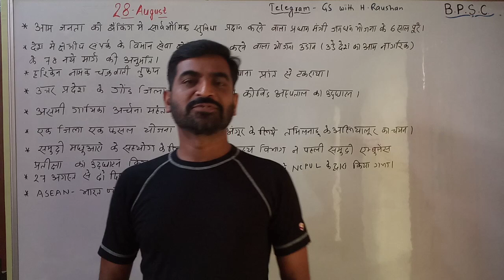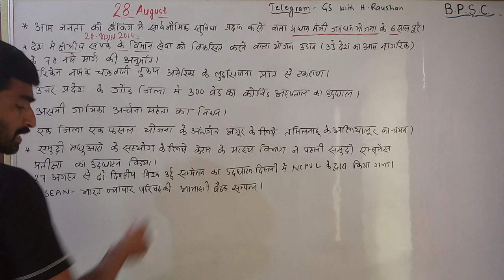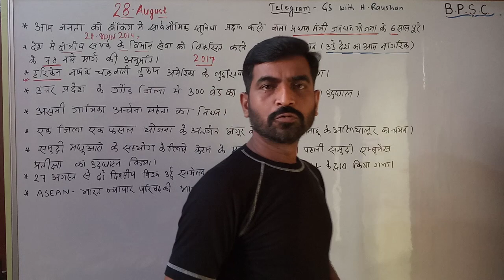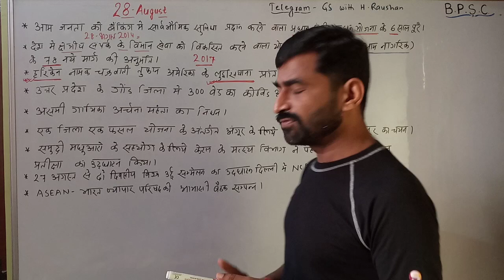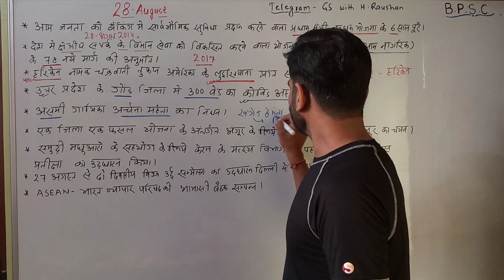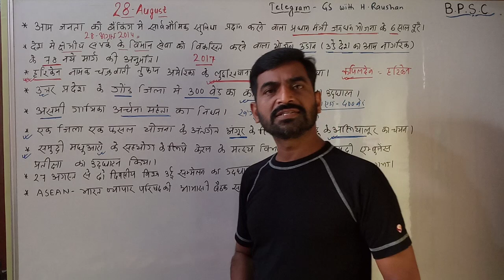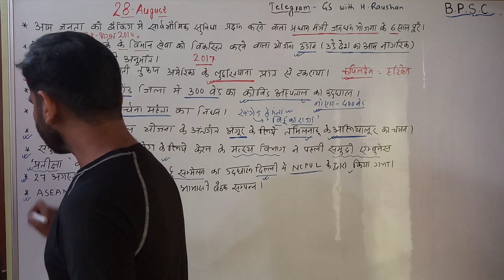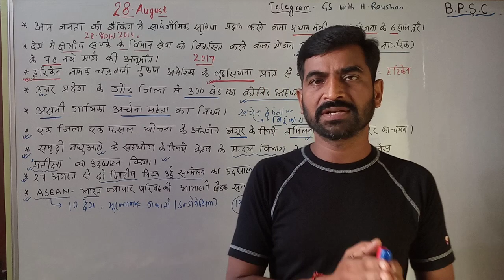DAILY CURRENT AFFAIRS BY H. RAUSHAN (28- AUGUST 2020)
FOR- 66TH BPSC, बिहार दारोगा, सचिवालय सहायक
            UPSC, SSC, RLY, NDA, BSSC, CTET,